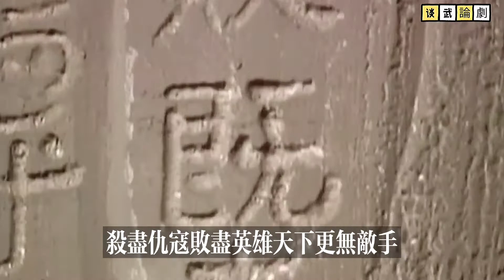杨过退隐前留下三个传人，个个都是顶尖高手，其中两人比杨过还强！【金庸武侠】